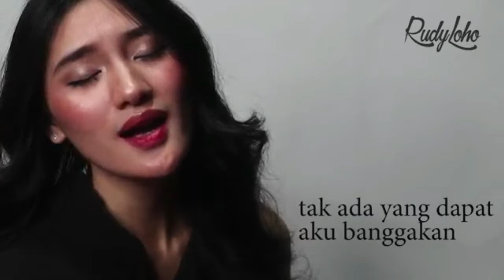Lagu Rohani pagi penuh berkat || Ciptaan Rudy Loho - Official Music Video